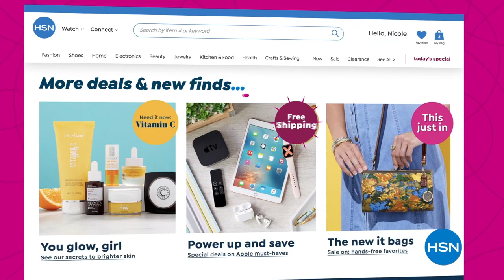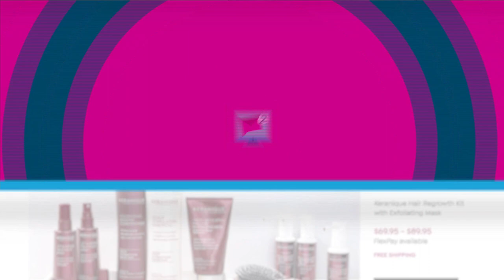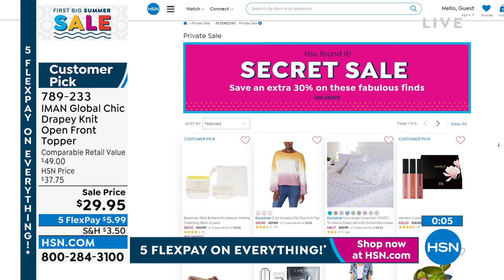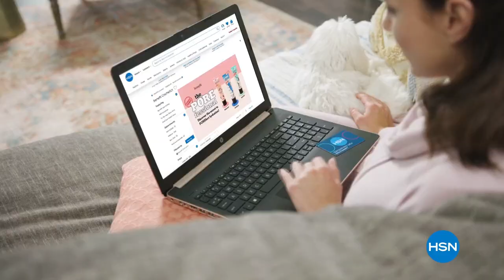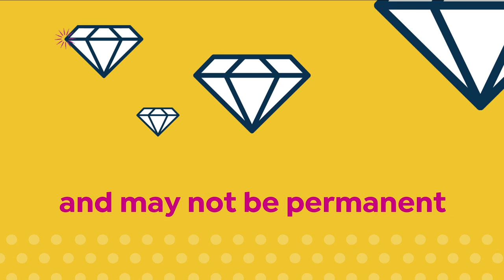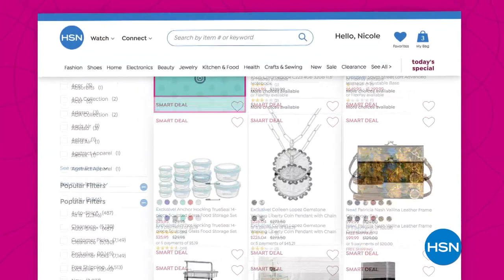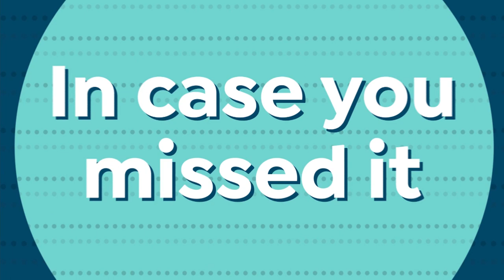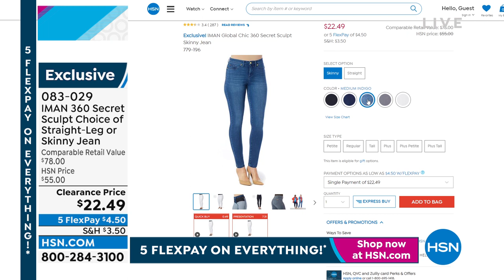HSN | IMAN Global Chic Fashions 05.30.2022 - 08 PM